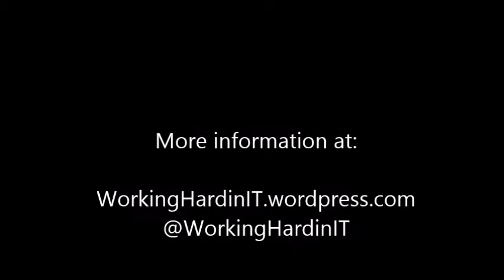Hyper V Amigos Showcast Episode 1: who we are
In this Episode Didier Van Hoye (@WorkingHardInIT) and Carsten Rachfahl (@hypervserver) both Microsoft Hyper-V MVPs talk about who they are and how they "ended" in IT. We which you a lot of fun and insights when "The Hyper-V Amigos" share their knowledge.